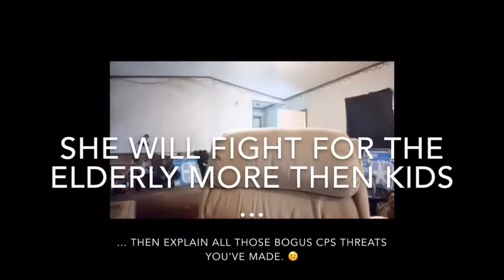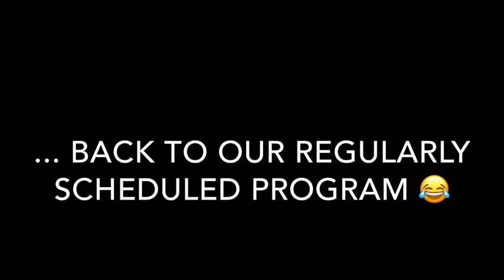That one time at Walmart : told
‼️ NOTE : The clips are all in chronological order I just edited out about 1 1/2 hrs of nonsensical ramblings. Even after taking out all the nonsensical rambling and speeding it up a little, this is the shortest I managed to make it. Enjoy! ‼️

** Credit to Savage Live for creating the "Let's get physical" photo

Clipped from Spiritfinder 321
Live Titled 'Fill in Blanks 🤣'